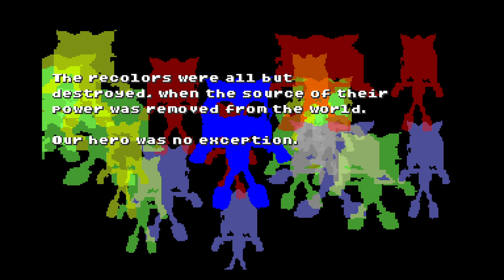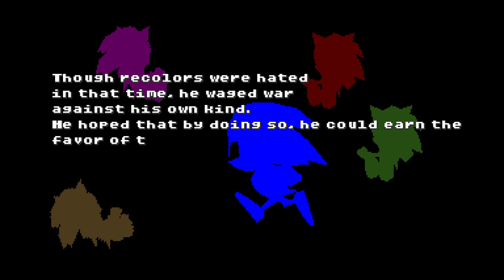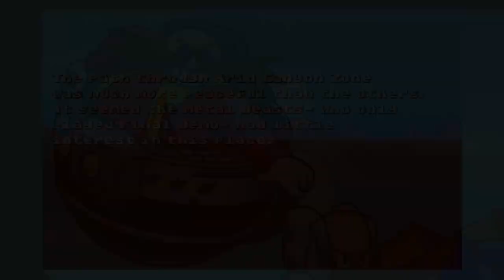Sunset Over Chaos Review : Sonic Robo Blast 2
Turns out that as powerful as this new PC is in comparison to my old laptop, there are still some teething problems with Premiere! I'm fairly certain that the problems I was having, such as rapidly flashing green lights and jittering were just on Premiere, but if they appear in the video itself, make sure to let me know.

MUSIC USED
Stardust Speedway [Future Bass Remix] by The Musical Ghost